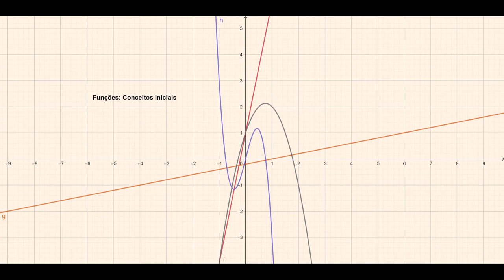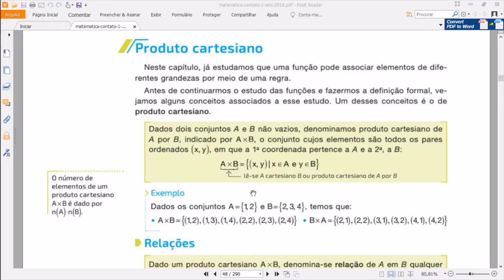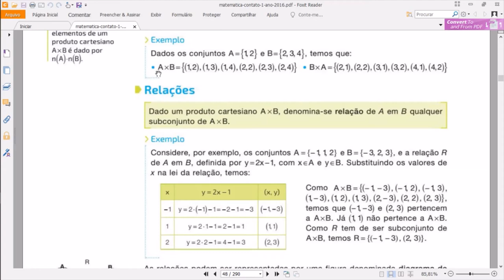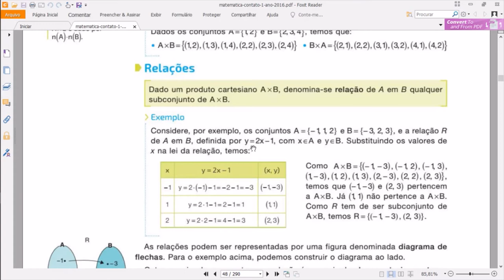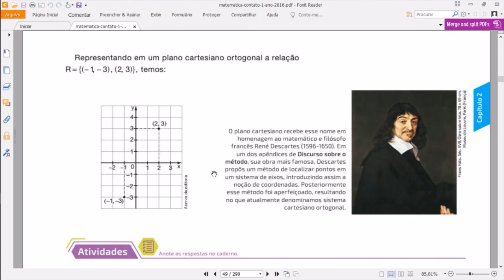1AC02V02 Funções - Conceitos Iniciais: Produto Cartesiano e Plano Cartesiano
Neste vídeo iremos compreender o que é um produto cartesiano e como foi construído a ideia do plano cartesiano.